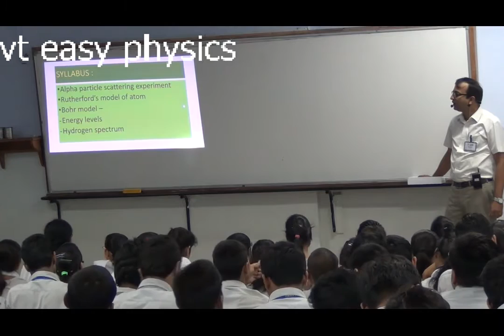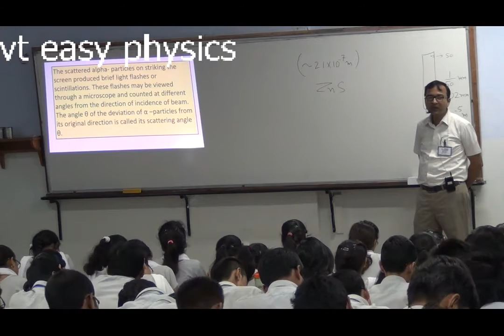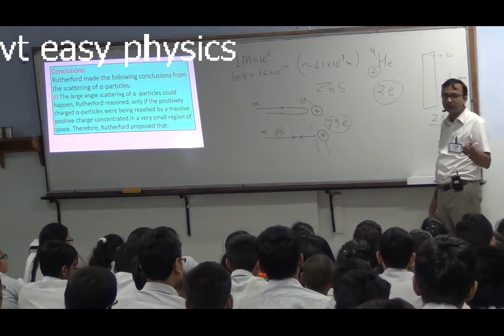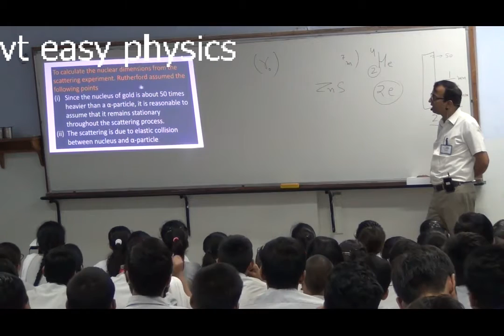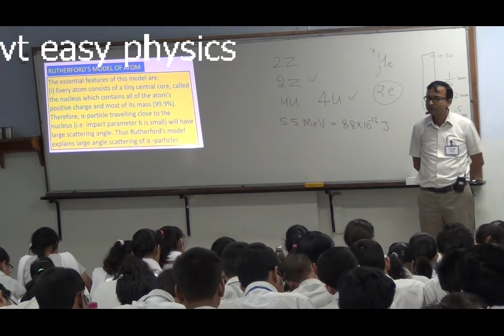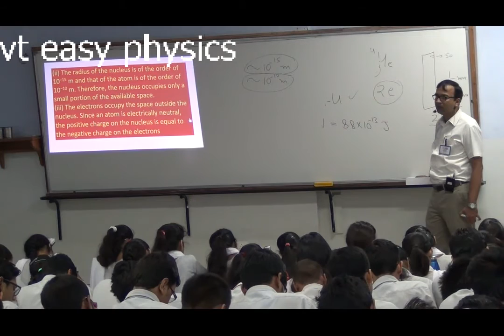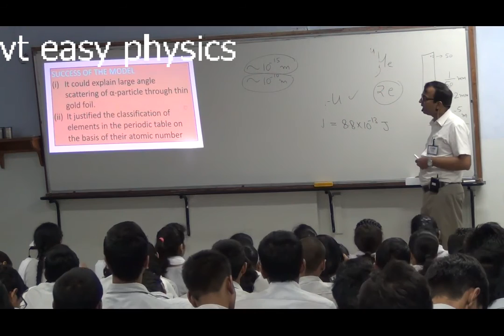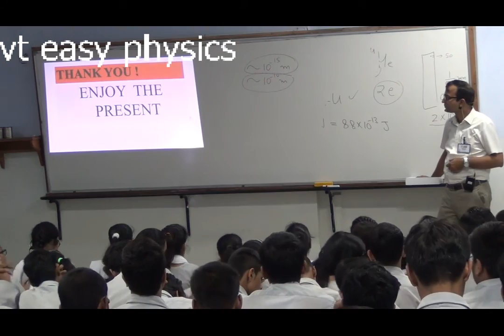Lecture -53 , atoms-1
these are classroom video recordings  of session -2016-17for board preparation